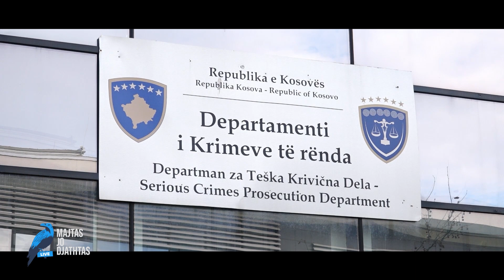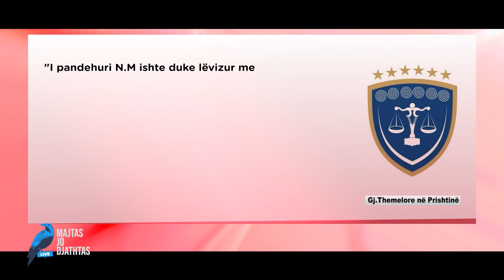Vrasja e Liridonës dhe Policia e Kosovës, Blenda Asllani, Rashit Qalaj | MAJTAS JO DJATHTAS | T7